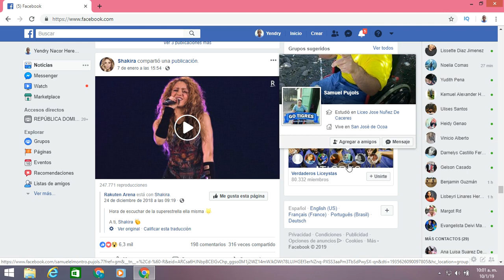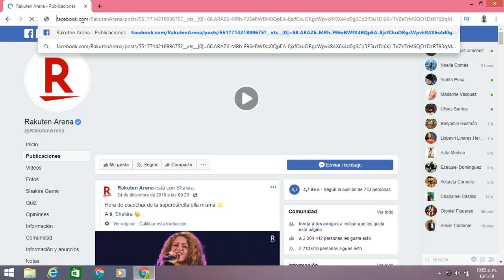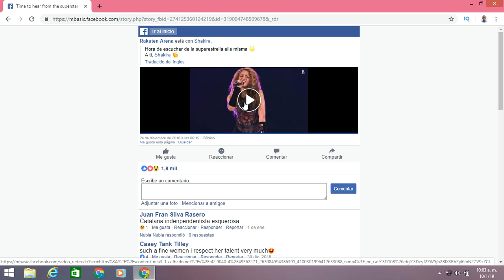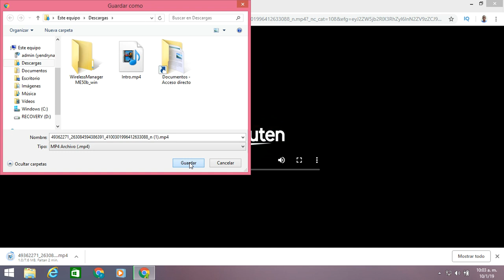Como Descargar Vídeos de Facebook en pc sin Programas 2019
En este: ("¡Nuevo Buen Vídeo!") les mostraré a: Como Descargar Vídeos de Facebook en cualquier PC o Computadora Personal, Laptod y Minilaptod con Windows XP, 7, 8, 8.1, 10, 32 o 64 bits... Sin Programas, Páginas, Extensiones, Trucos; Fácil, Comprobado y Rápido 2019, con: (Una Nueva Forma o Manera Sencilla, en Pocos Pasos; que yo mismo inventé); por favor si les gusta den me gusta, compartanlo, suscribanse a este canal, también activen la campanita para ver todos los vídeos que subo; gracias por ver este vídeo, me gustó poder ayudarles con este tutorial.

Les Recomiendo que vean este Vídeo para que vean: Como se puede Descargar Vídeos de Facebook en mi Celular Android, Iphone o Tablet, sin Aplicaciones, Paginas; Gratis, Facil y Rápido 2019.